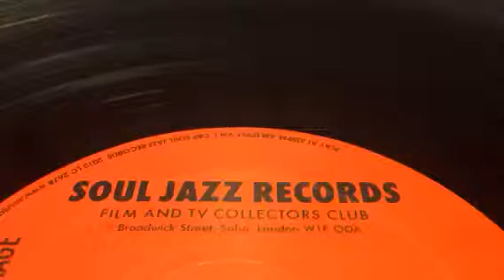ROY BUDD ( GET CARTER)